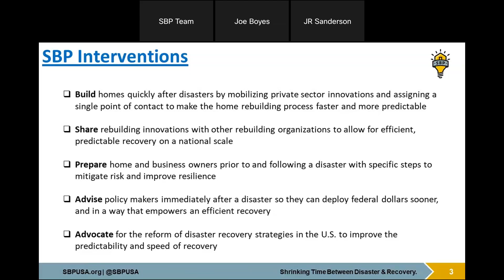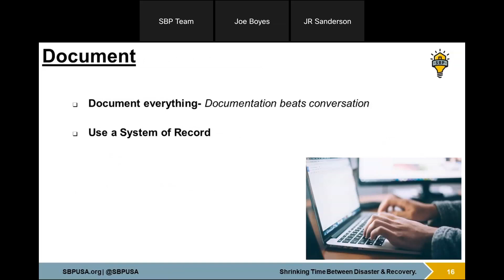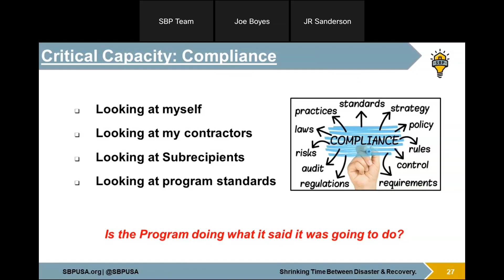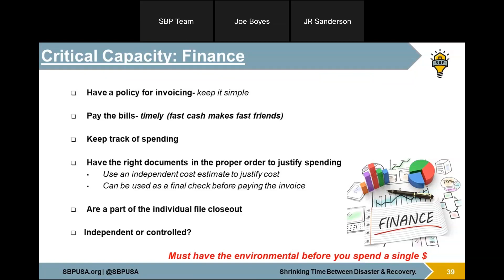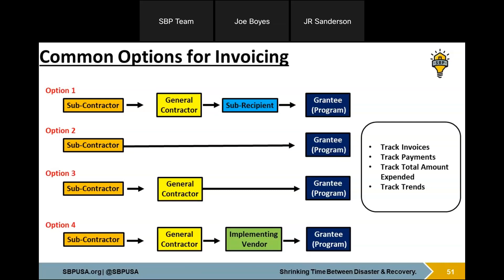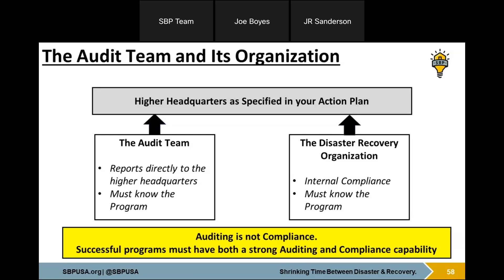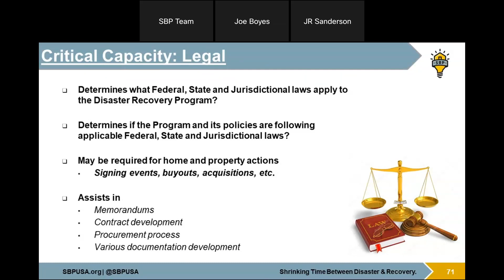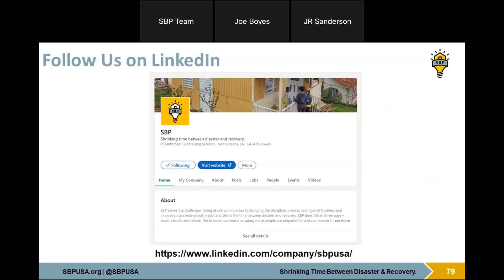HUD Proofing your CDBG DR or CDBG MIT Program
HUD will monitor the program, but the grantee is responsible for internal compliance, internal auditing, and monitoring. Many grantees spend countless hours fixing themselves and correcting findings and concerns after a HUD monitoring visit. This webinar is designed to assist the grantee in key areas where grantees often fall short.